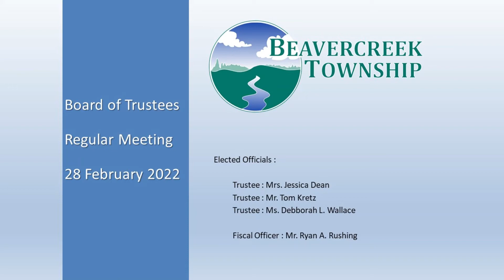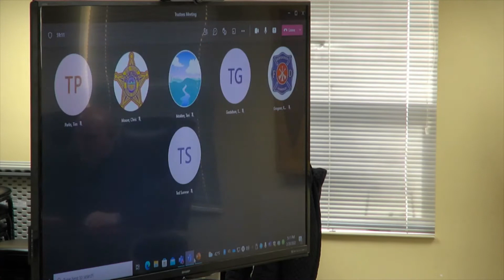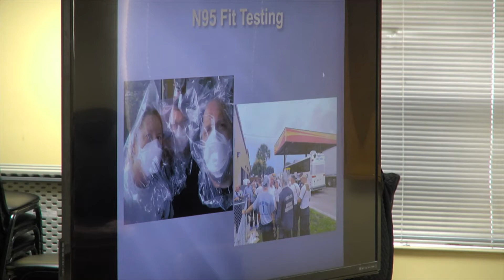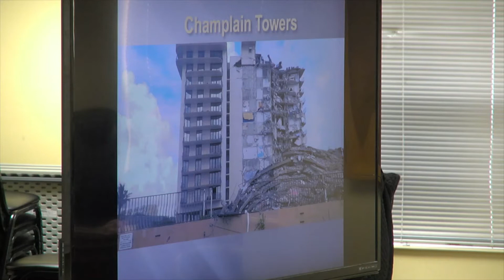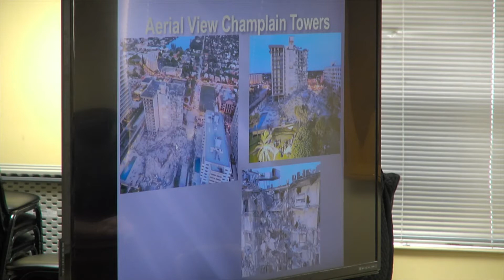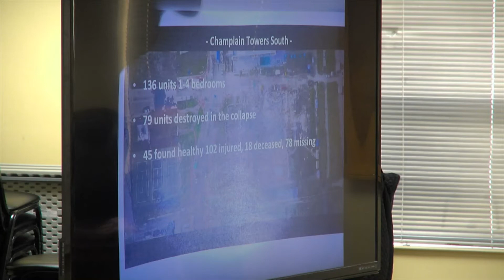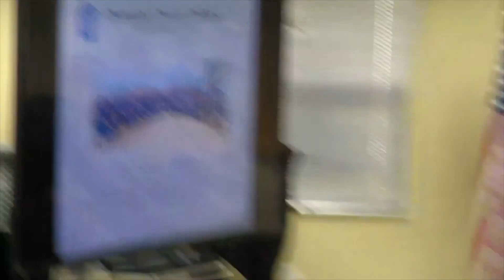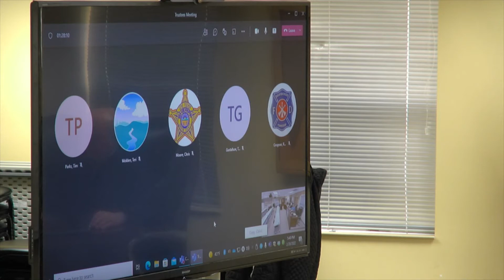Beavercreek Township – 28 February 2022